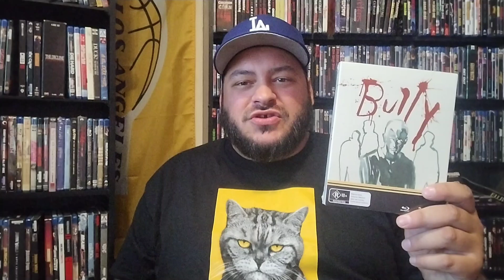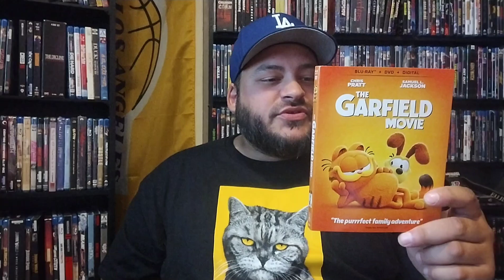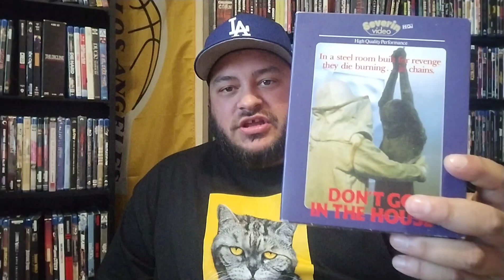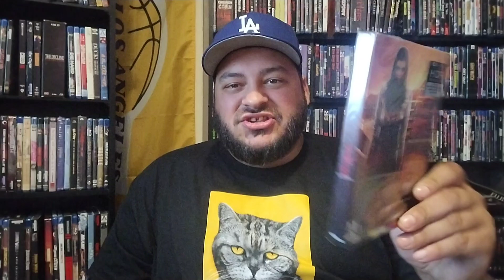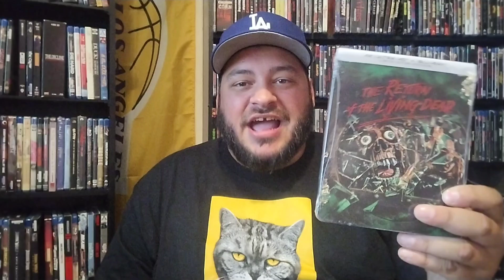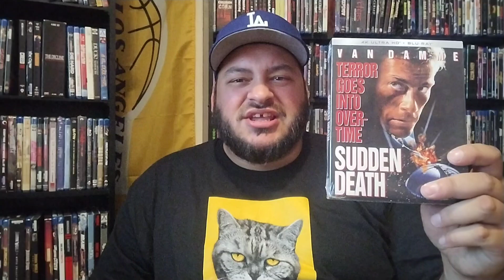Physical Media Haul 9/15/24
0:00 Intro
1:40 You're Next Steelbook
2:18 Tremors Collection Steelbook
3:39 Bully Blu-ray
4:49 Poltergeist 2 4k
5:45 Poltergeist 4k
6:44 Copland Blu-ray
7:35 Garfield Blu-ray
8:13 Don't Panic Blu-ray
8:49 Grave Robbers Blu-ray
9:24 Don't Go In The House Blu-ray
10:46 The Woman 4k
11:46 Return Of The Living Dead 4k Steelbook
12:53 Sudden Death 4k
13:44 The Mexico Trilogy
15:53 Gifts From Friends
17:53 Thanks To My Viewer's/Outro